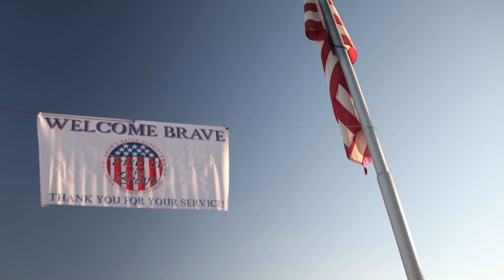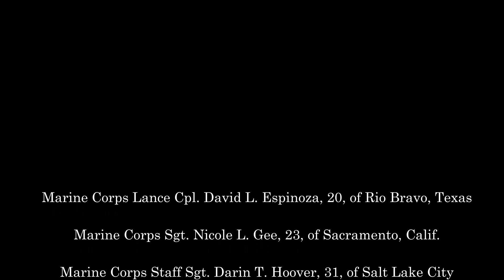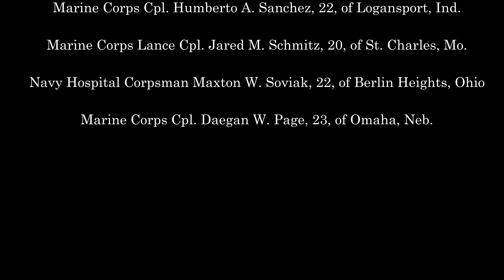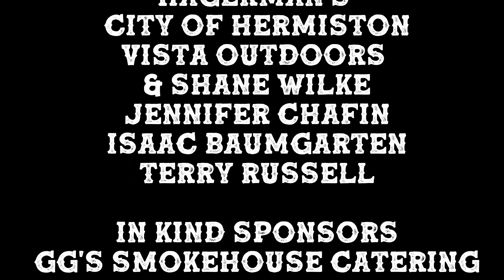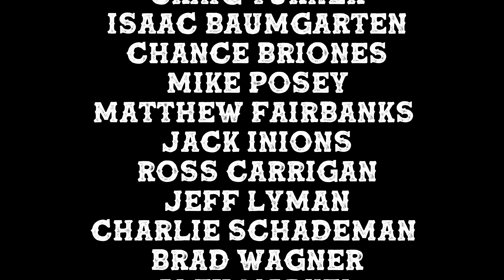Sturgeon & Walleye fishing | FISH'N THE BRAVE 2021